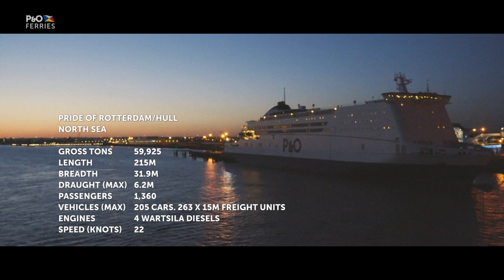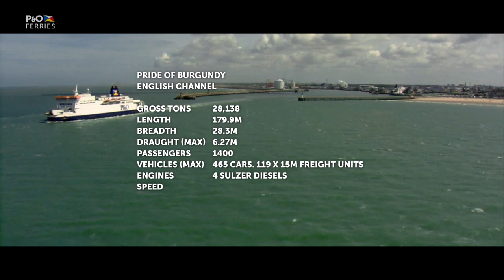The P&O Ferries Fleet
Our ferries travel between the UK mainland to Northern Ireland and continental Europe, every single day. Find out more about the variety of ships working on the English Channel, North Sea and Irish Sea, as they criss-cross the seas carrying freight and passengers onwards.

From the youngest Spirit of Britain and France, to the reliable Pride of Burgundy, Kent and Canterbury, or the massive super-ferry Pride of Rotterdam and Hull, our ships offer our passengers a comfortable, reliable and safe method to travel, whether for business or pleasure.